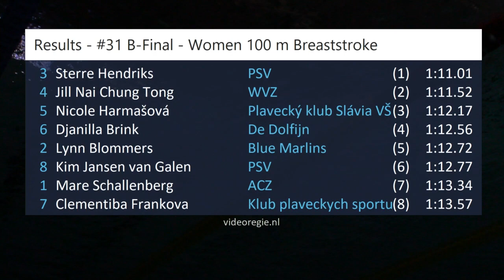#31 B-Final - Women 100 m Breaststroke - EQM 2023 | Zwemmen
EQM 2023 - #31 B-Final - Women 100 m Breaststroke